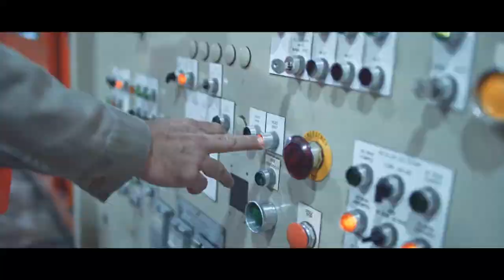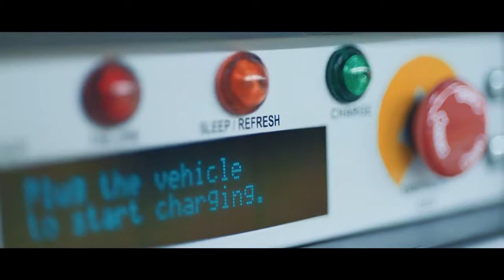2017 CHEVY BOLT - 238 Miles Per Full Charge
The Chevrolet Bolt EV Car 2017 Edition. 238 Miles EPA-Estimated Range Per Full Charge. EV Battery 60.0 kWh lithium-ion, 288 cells, 96s3p Electric range 238 mi (383 km) (EPA) 310 mi (500 km) (NEDC) Plug-in charging 120 V, 240 V AC, SAE Combo DC Fast Charge

Welcome to my new channel dedicated to all things powered by electricity - Transportation - Home - Hobby.